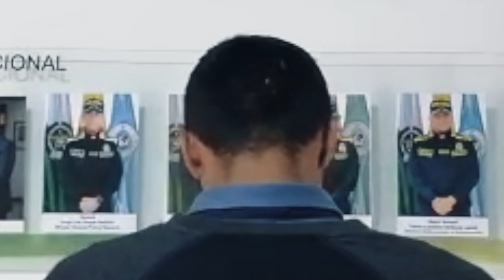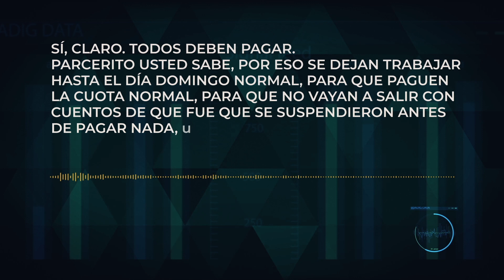ASÍ CAYÓ la BANDA de LOS LISOS: si NO les pagaban los OBLIGABAN a HACER ESTO - Testigo Directo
El Gaula y la policía nacional desarticulo la banda de los Lisos en el municipio de Soacha, Gracias a esto, uniformados de la Policía Valle realizaron, un operativo de registro y allanamiento a varias viviendas de los imputados, logrando su captura, mediante órdenes emitidas por un juez penal con control de garantías. Durante las diligencias judiciales fueron incautadas papeletas con bazuco y dinero.

CONTENIDO DEL VIDEO:
INTRO 00:00
OMITIR INTRO 00:46